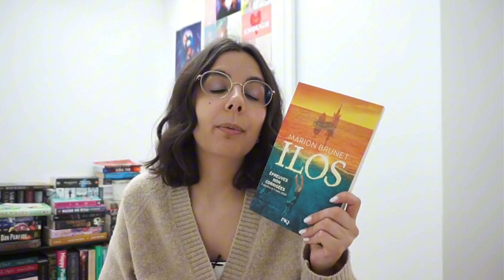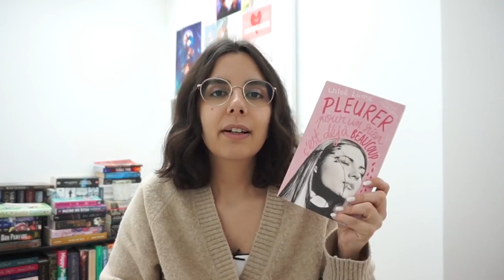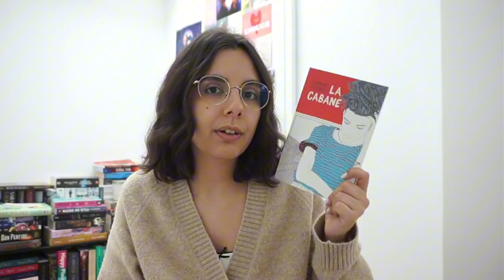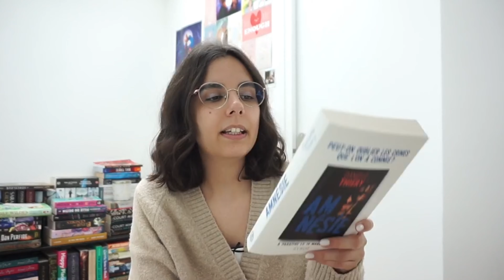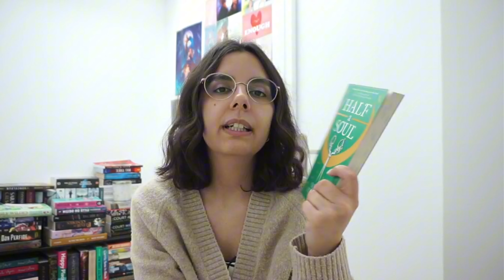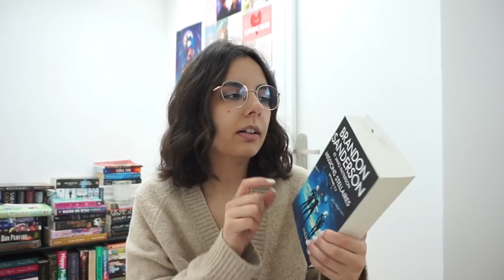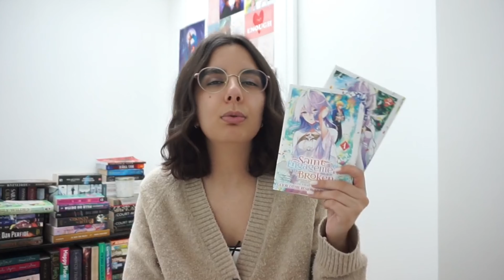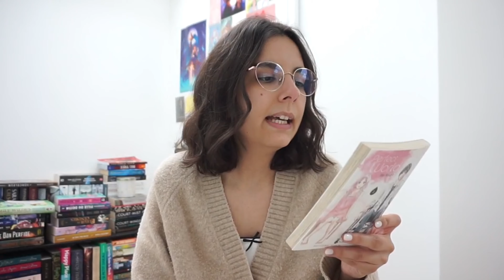mes lectures de mars - deux coups de cœur 💘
On se retrouve aujourd’hui pour mon bilan lecture de mars 📚

👧🏾 Je m’appelle Lauralee, j’ai 28 ans et je suis libraire depuis deux ans 🌸